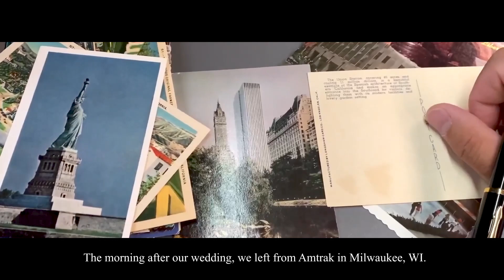Here's to the future of our channel!